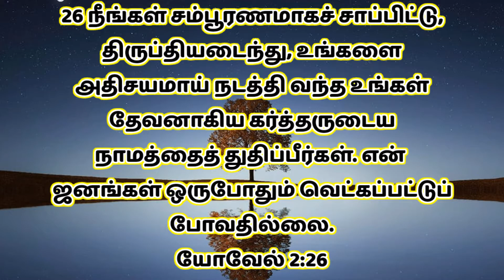இன்றைய மன்னா / இன்றைய வார்த்தை / இன்றைய வாக்குதத்தவார்த்தை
Only God words
இன்றைய தேவ மன்னா